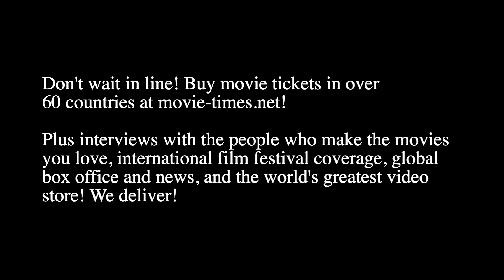Glen Powell - TOP GUN: MAVERICK